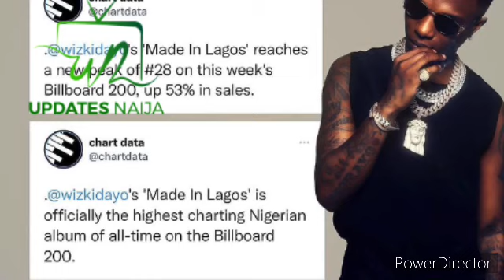WIZKID’S ‘MADE IN LAGOS’ ALBUM BREAKS WORLD RECORDS ON BILLBO CHARTS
WIZKID’S made inn lagos album breaks world record on bullboard charts